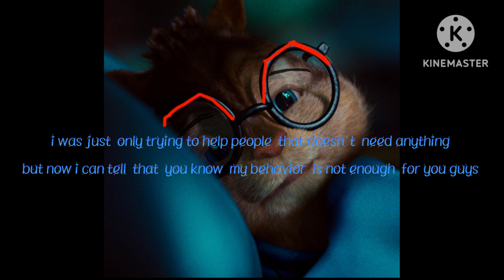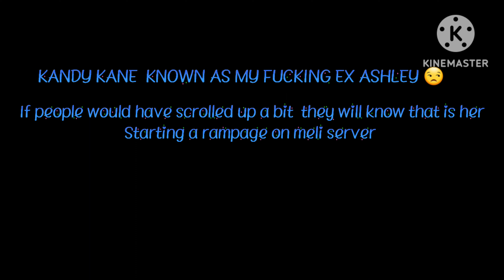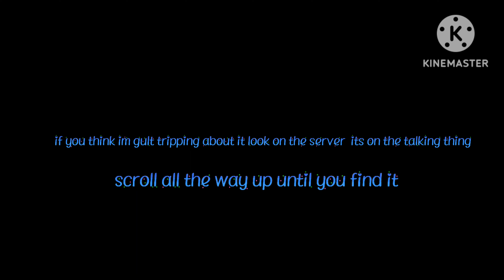there was some mixed up rd if you care maybe not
if you think I'm a mistake  let me know  but hear me out threw my voice  and music